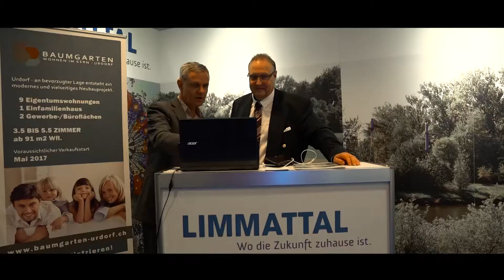SVIT Young Zürich Immobilien-Messe 2017